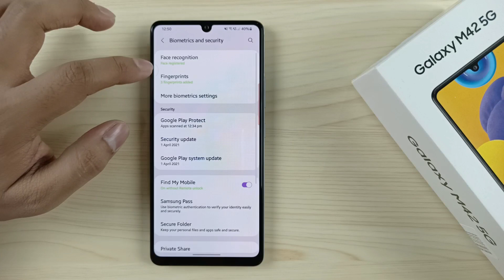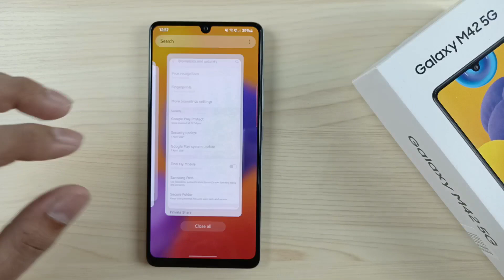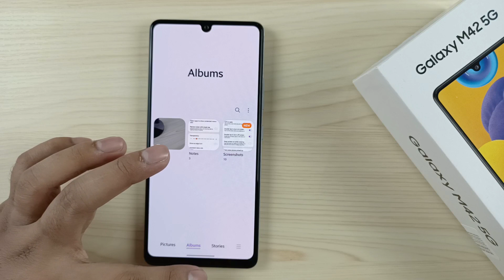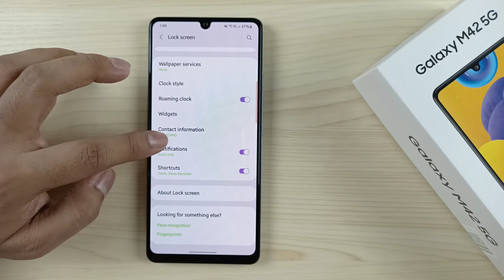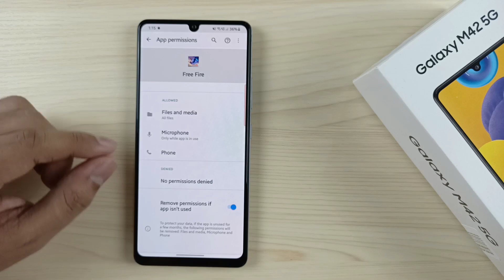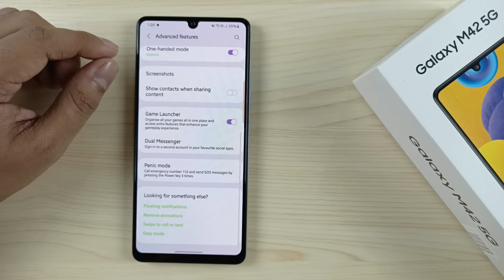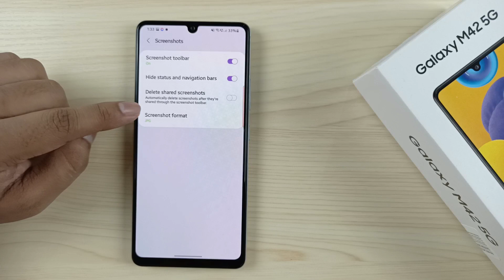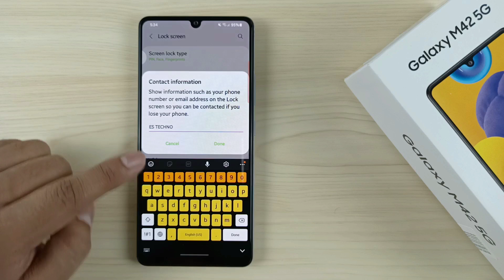Samsung Galaxy M42 5G : Top 30 Tips & Tricks Security & Privacy